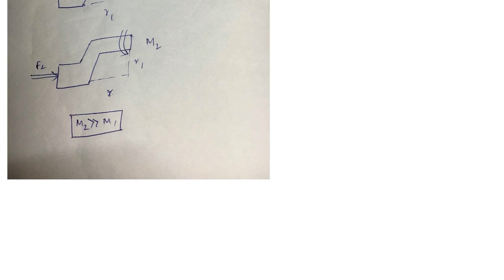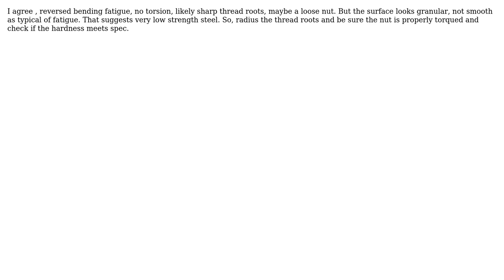Engineering: What type of failure is this? (2 Solutions!!)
Engineering: What type of failure is this?

With thanks & praise to God, and with thanks to the many people who have made this project possible! | Content (except music & images) licensed under CC BY-SA | Music | Images & others | With thanks to user niels nielsen user blacksmith37 user Anshuman Sinha and the Stack Exchange Network Trademarks are property of their respective owners. You are responsible for your own actions.